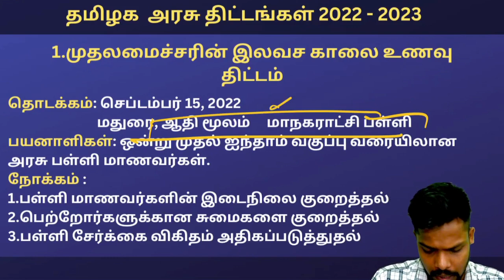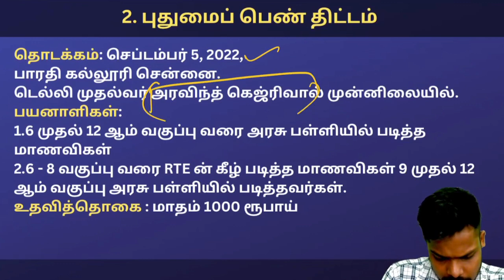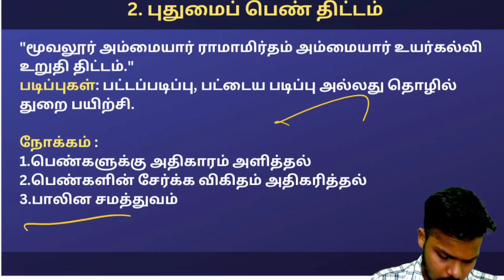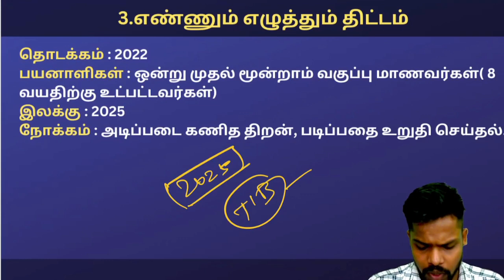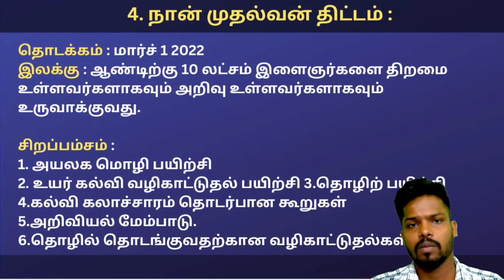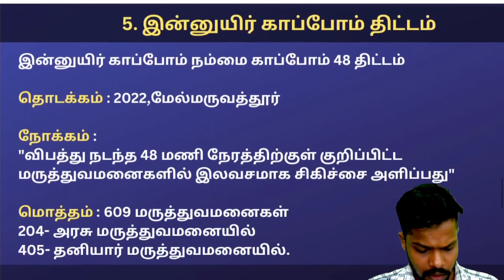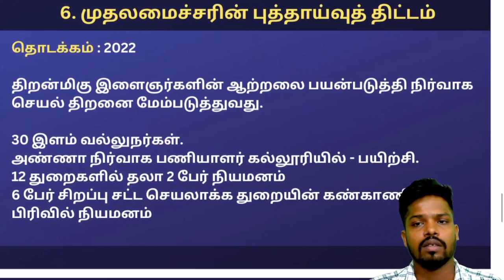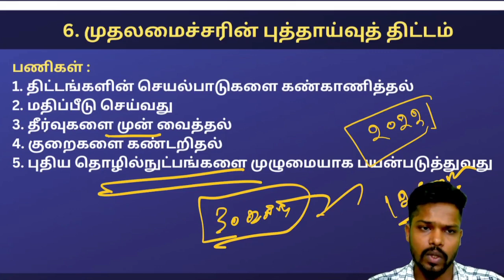தமிழக அரசின் திட்டங்கள் - 2 I TNPSC JDO / RI / AE / AD / GR 1,2,4 FOREMAN I Sparks Academy